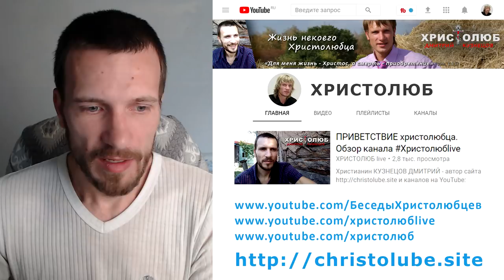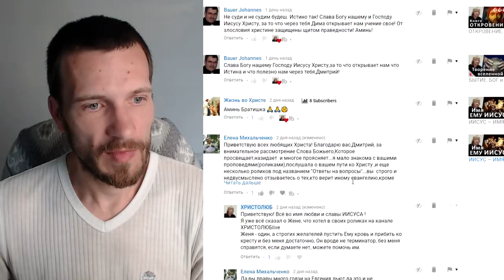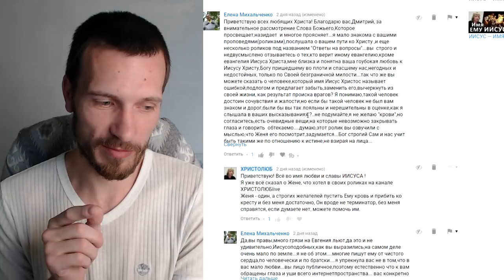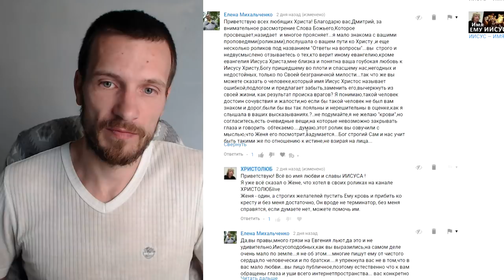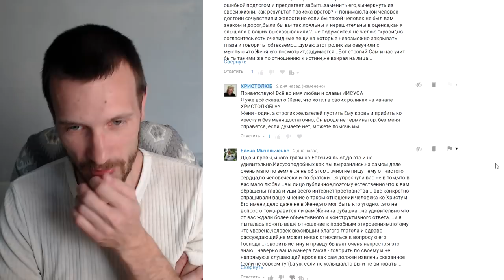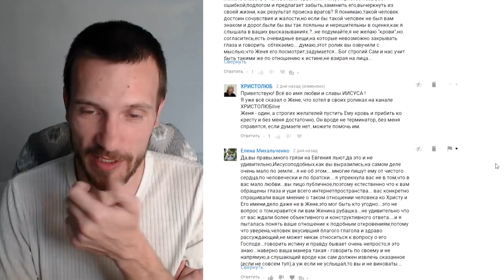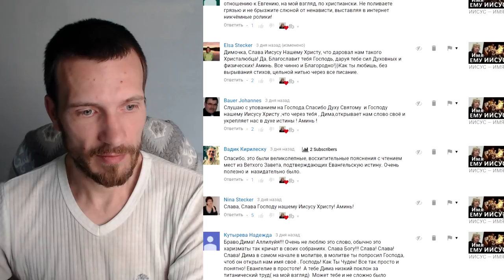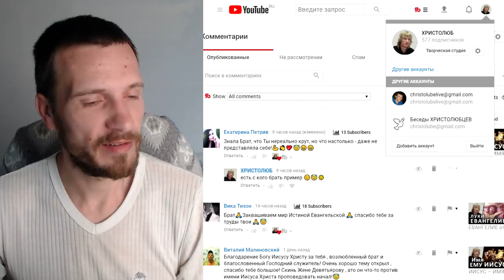ОТВЕТЫ на ВОПРОСЫ #18. Имя Сына Божьего и о Девятьярове Жене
— SKYPE: christolube

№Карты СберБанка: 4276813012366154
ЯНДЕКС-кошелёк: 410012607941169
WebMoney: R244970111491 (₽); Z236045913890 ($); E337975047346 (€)